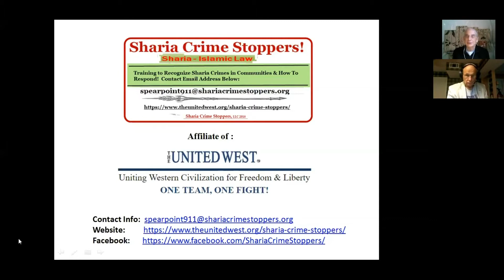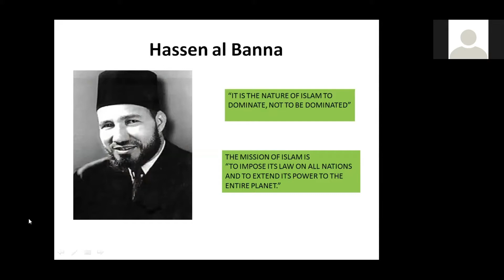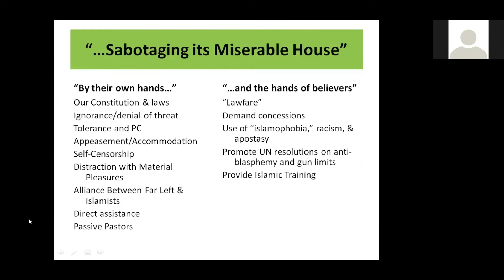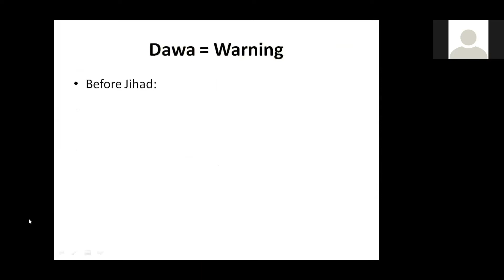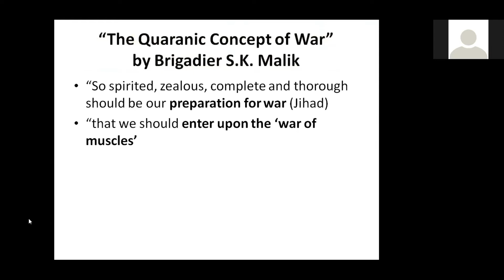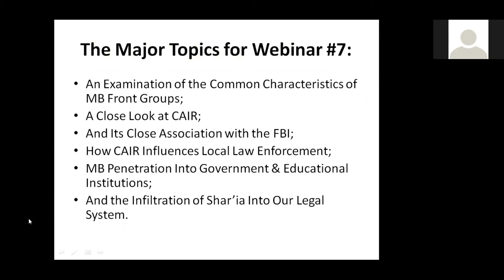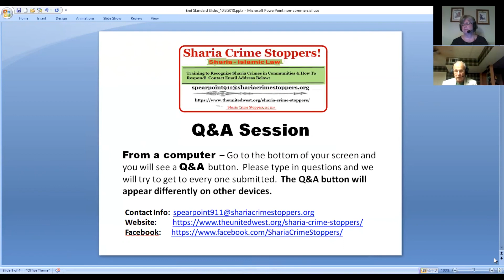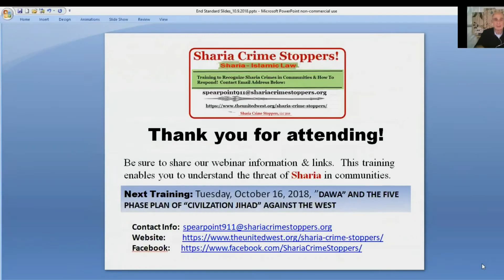Sharia Crime Stoppers Webinar, Week 6: MUSLIM BROTHERHOOD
Webinar 15 Week Series – Sharia Crimes: Comprehensive Training for Peace Officers, Social Workers, and Judicial Officials

Presented 10/9/2018

Every Tuesday, Beginning September 4th thru December 18th, 7:00pm Eastern.

Sharia Crime Stoppers will be presenting the threats of Sharia crimes in communities, sanctioned by Islamic Sharia Law with training to recognize it and respond.  Training that local law enforcement, social workers, and judicial officials must understand.  Training that was removed and not allowed by previous administrations.

COST is FREE, Attendance is 100% Confidential

INSTRUCTOR:     David R. Bores, retired Police Chief,  with 45 years in public service.  23 yrs in the Army’s Military Police Corps, retiring as Lt. Col.  19 yrs in Civilian Law Enforcement, serving as a Sr. Deputy Sheriff and as Police Chief.  Training about 1500 officers  since 2012.

Today's Webinar will present:

-   Brief historical overview of the Muslim Brotherhood

-   The publication of its playbook in 2001 with the tactics to be
     used for WORLD CONQUEST

-   The infiltration of the Muslim Brotherhood into America

-   The importance of the "Explanatory Memorandum" that
     identifies the "Strategic Plan for Eliminating America from
     Within"

-   The Five Phase Plan of Civilization Jihad  in the U.S.